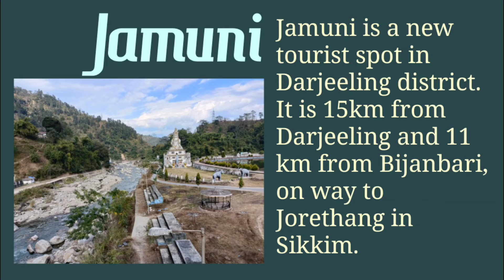Jamuni, a new tourist spot near Darjeeling.